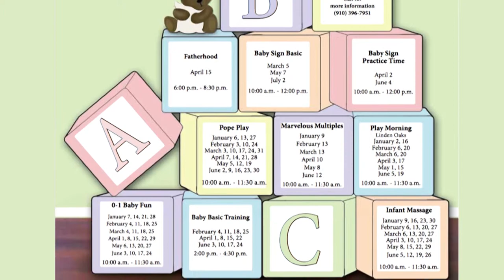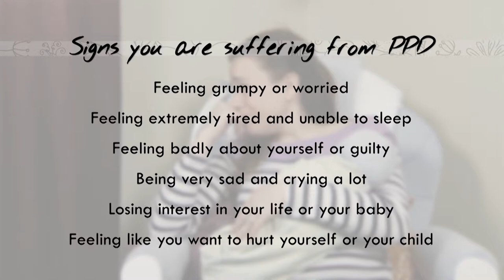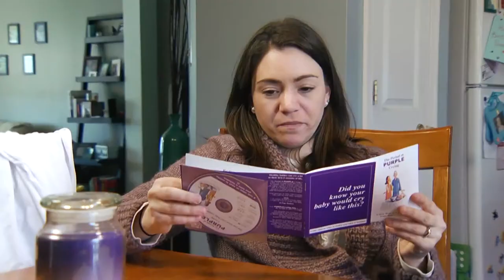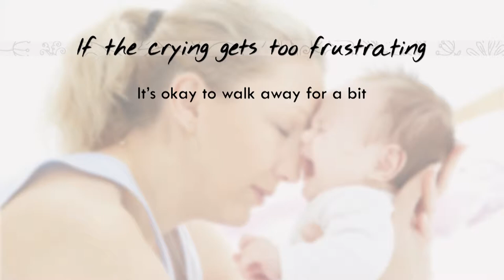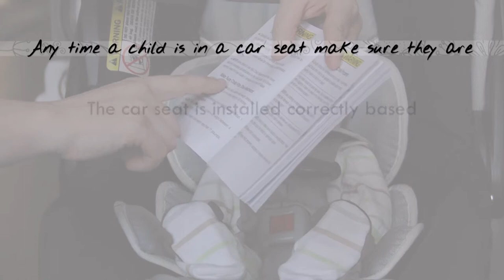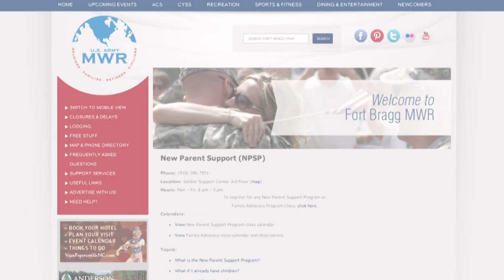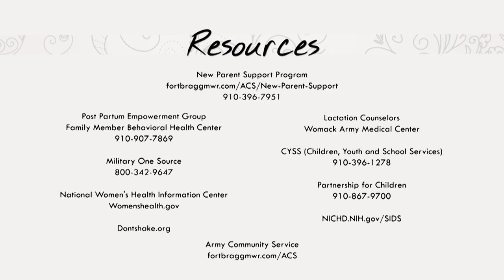Newborn Safety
© 3 Roads Communications